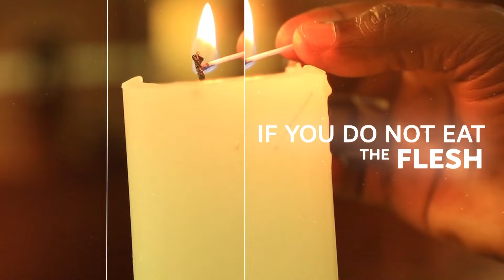Ntinda Mass | Thirtieth Sunday in Ordinary Time, Year B | 27th October 2024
Sunday Mass Readings for October 27 2024, Thirtieth Sunday in Ordinary Time, Year B
2nd Reading: Hebrews 5:1-6
Alleluia: 2 Timothy 1:10